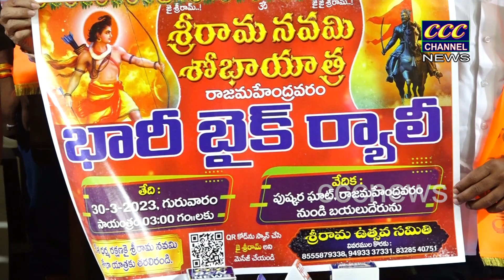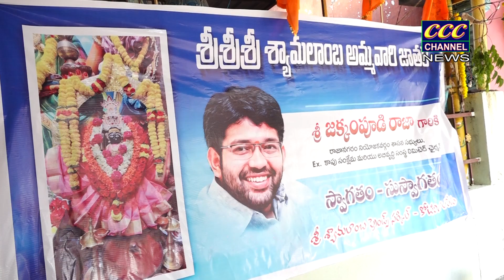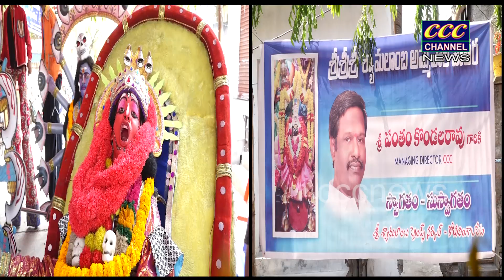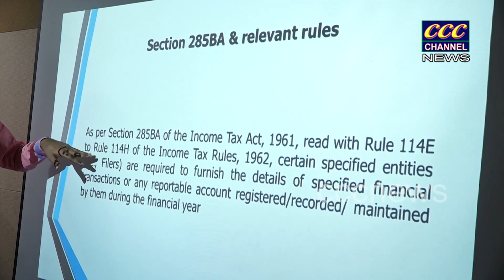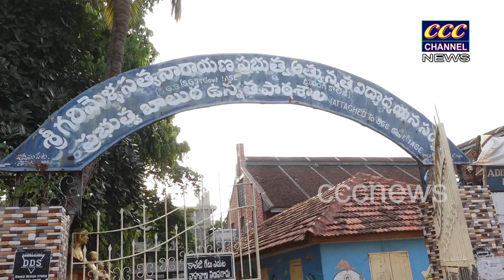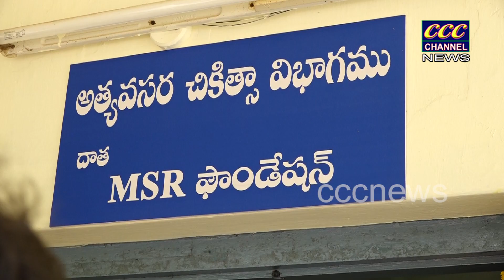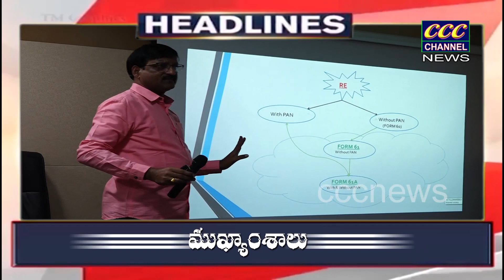28 03 2023 RJY NEWS